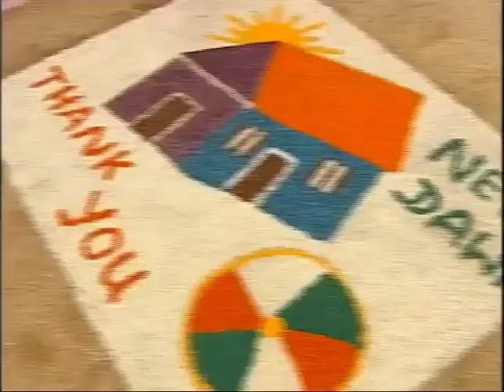Narendra Modi hands over 27000 new homes to Sri Lankan Tamils in Jaffna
The prime minister, who is also the second international leader to visit the region after Premier David Cameron in 2013, handed over 27,000 new homes to Tamils, who became homeless during the civil war, in Jaffna. The houses were built with Indian assistance as part of India's efforts to help in the reconciliation process.